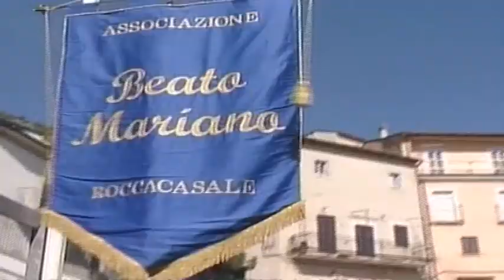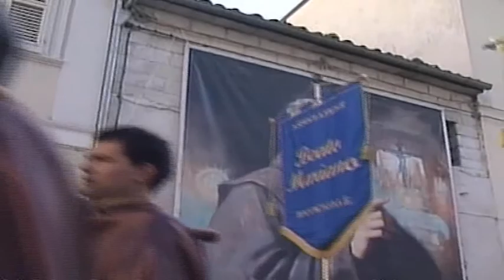ONDA TG 04.06.2015 - ROCCACASALE I DUE BEATI